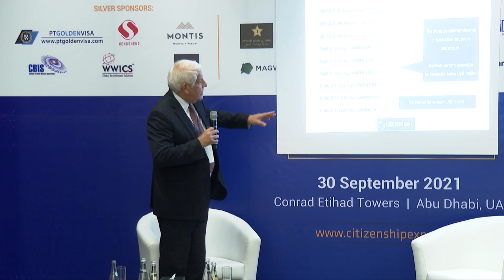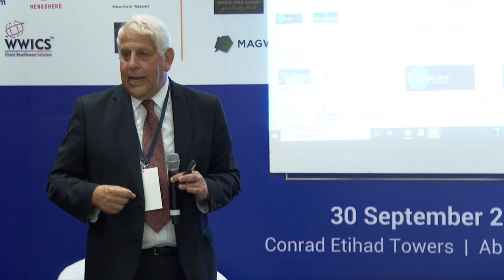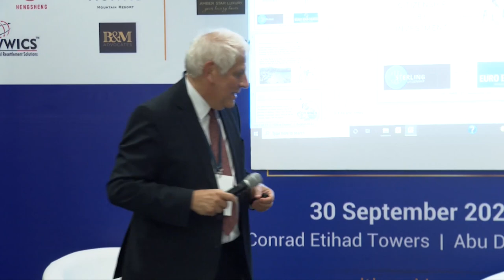Graham Bright, Exim Bank - Citizenship Expo 2021 Conference Presentation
Residency & Citizenship Expo / Conference held on 30 Sep – 1 Oct, 2021 at Conrad Etihad Towers, Abu Dhabi.